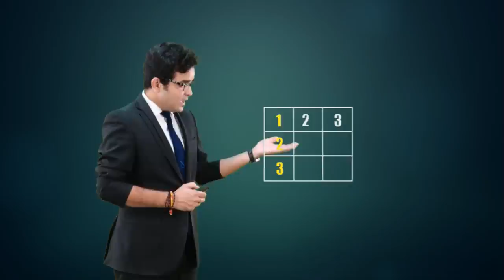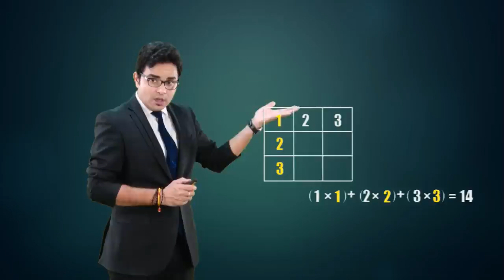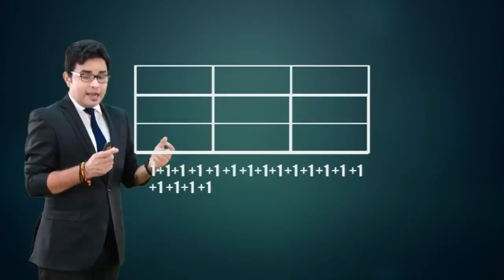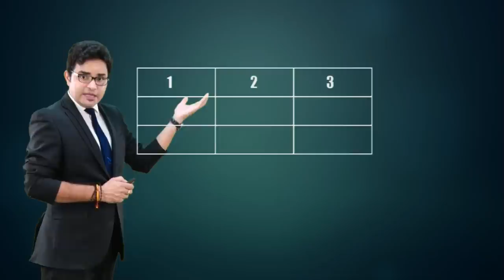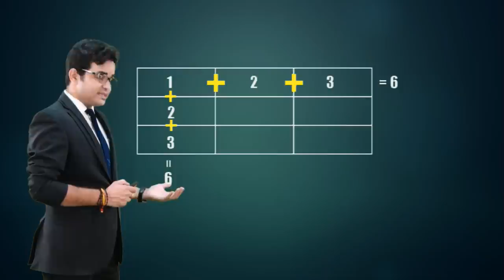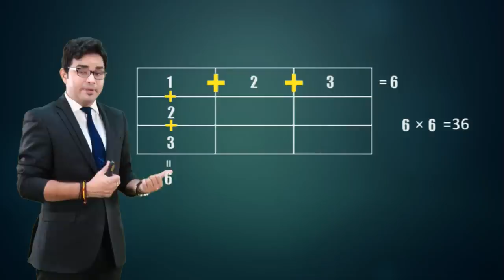FIGURE COUNTING | BEST SHORT TRICK | PART 1 | REASONING | IBPS | SSC | RRB 2017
As you know, IBPS | RRB | is going to be held. So, we are providing you the detailed Reasoning Strategy which will help you to frame a perfect strategy & will give a clear view of exam .

1. No duplicacy or editing of the videos is allowed without the written permission of the publisher.

2. All the dispute are subject to Lucknow Jurisdiction only.

@ Copyright Reserved